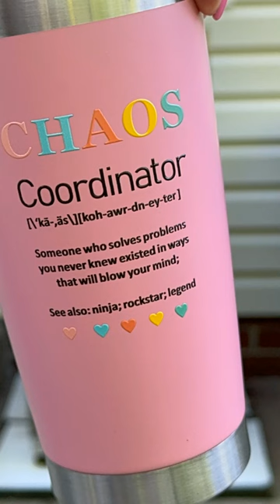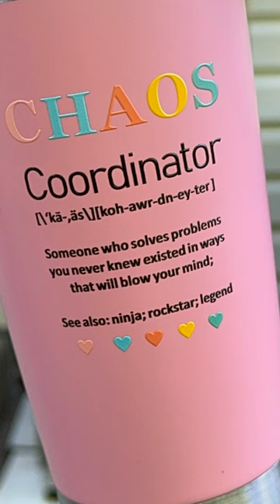The 20 Oz Tumbler For Anyone With CHAOS In Their Life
I am always thirsty and I drink both cold and hot water all day long. Wherever I go during the day you will find me with my Chaos Tumbler not too far behind. It fits in almost every cup holder, it's got a sealed gasket lid, and it's 20 ounces big but there's so much more.  This is perfect for a girlfriend gift, teacher gifts, birthday gifts etc.